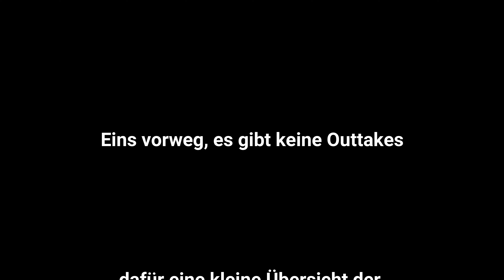Die Hindernisbahn der Bundeswehr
Eine Anleitung zur Nutzung der Hindernisbahn der Bundeswehr.